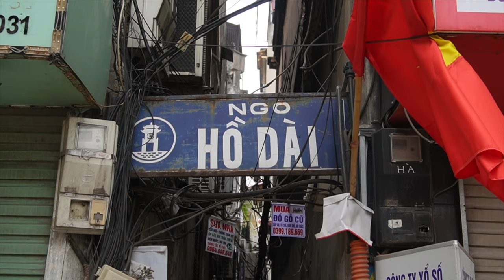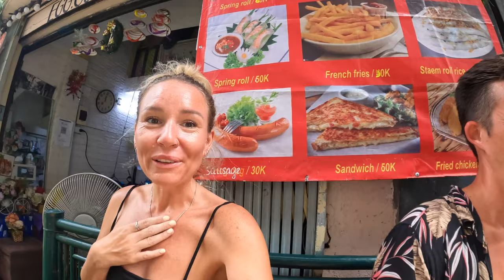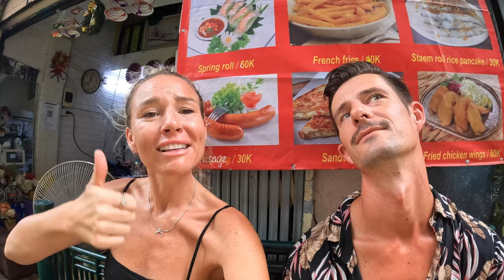Discovering The REAL Hanoi With A Local (and the cheapest beer in the WORLD!)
Book your walking tour of Hanoi places not-to-go-alone with a local, Cong, and learn about Vietnams rich history while interacting with friendly locals (who won't try to sell you anything)

Episode 121 | Hanoi, Vietnam

OUR GEAR:

*Did you know we earn a small fee when you purchase something through our links. However, you still pay the same. Win-win!

00:00 First day in Hanoi
00:59 A summary of Vietnam’s recent history
01:55 The oldest market in Hanoi
03:16 Communist era buildings
04:26 The cheapest beer in the world $0.35!
06:56 Learning Hanoi Train Street is illegal
09:39 A terrifying ending!
11:17 Bloopers